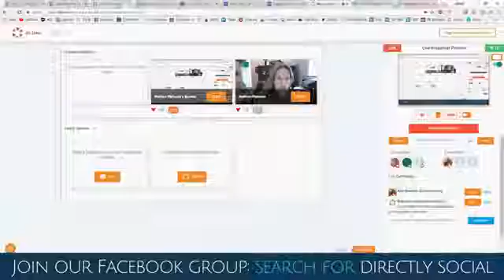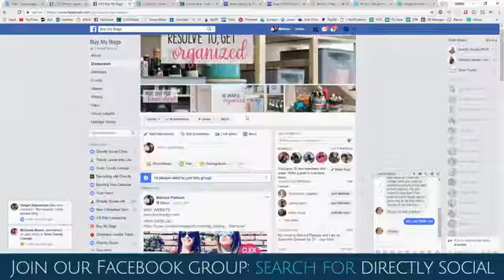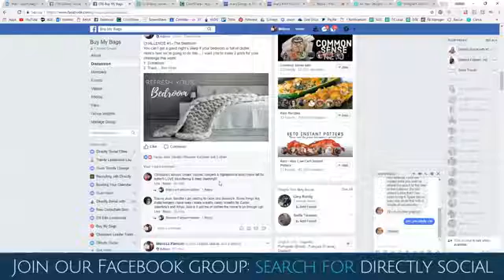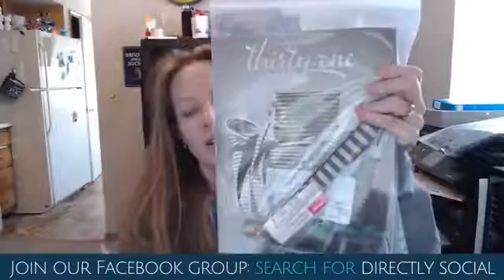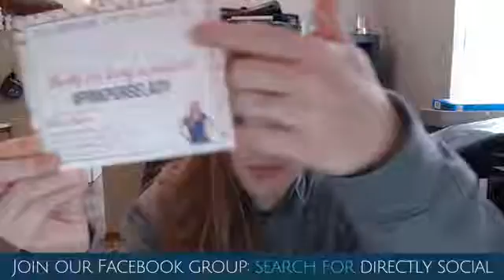Increase Engagement in your Customer Group!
Here's a great way to increase engagement in your direct sales customer groups.